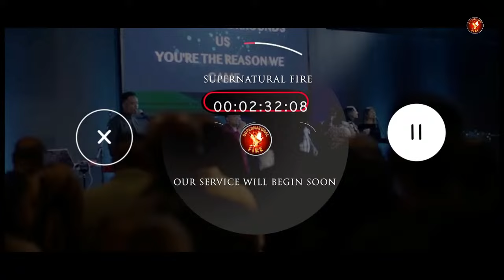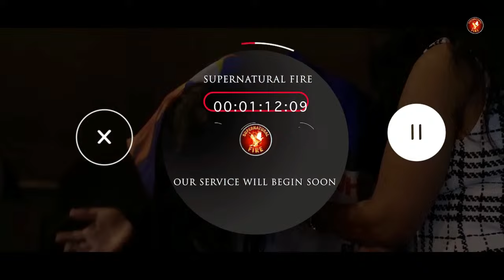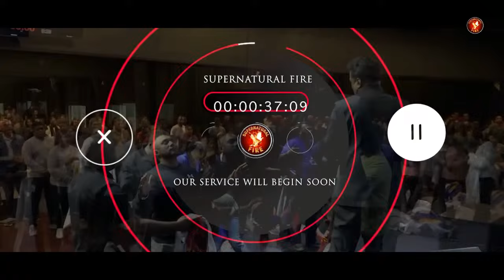Seer's & Sign's Conference | Sunday Morning Service | 30/06